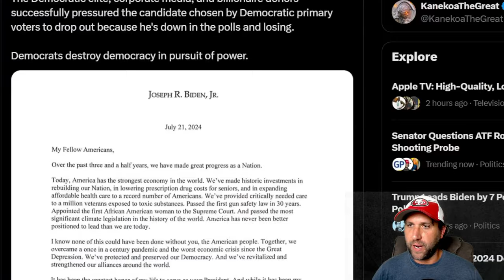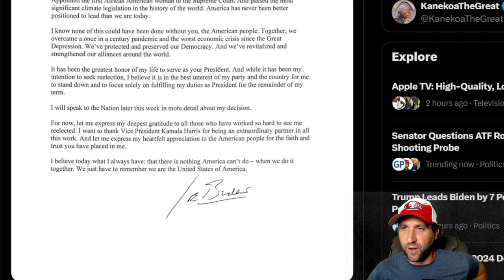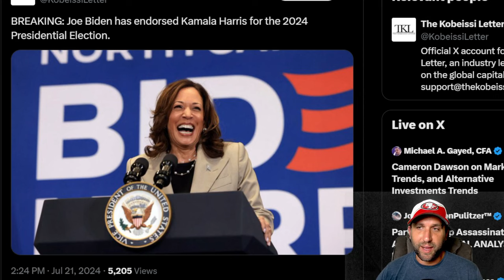BREAKING NEWS! Joe Biden has DROPPED OUT and endorsed Kamala Harris!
Want stock market news? Well the stock market crash is probably coming soon.

Everything else? Watch the video.

Join me: Click the JOIN Button on the channel!